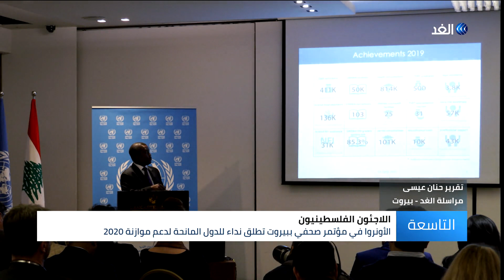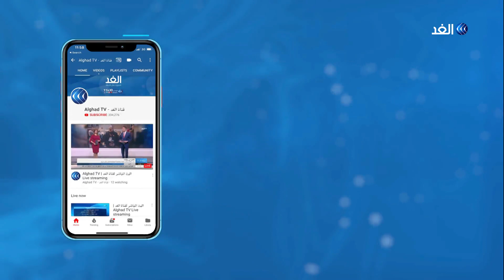«الأونروا» تطلق نداء للدول المانحة لدعم موازنة 2020.. شاهد التفاصيل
قدم مديرا شؤون الأنروا في لبنان و سوريا خلال مؤتمر صحفي عقد في بيروت متطلبات التمويل للبلدين للعام 2020.

كما تناولا الإنجازات والتحديات للعام 2019، الذي كان صعبا على الوكالة وعلى اللاجئين وحافلا بالتحديات السياسية والمالية حيث ازدادت الأمور سوءا على اللاجئين في لبنان بسبب الأزمة التي تعصف بالبلاد والمنطقة وبات اللاجئون بحاجة للمساعدة بشكل ملح..

المزيد من التفاصيل في سياق تقرير مراسلة الغد من بيروت حنان عيسى عبر النشرة الإخبارية